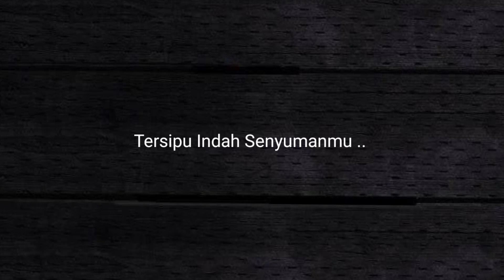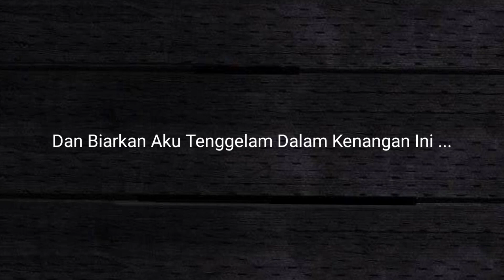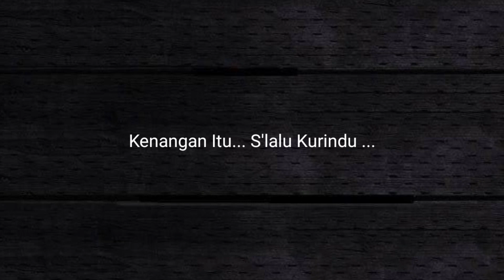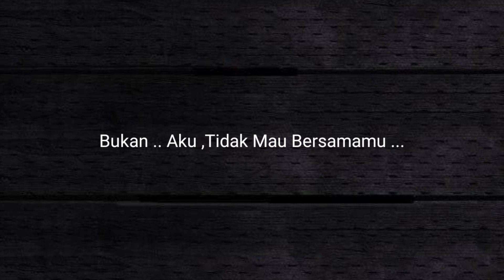MAY - MAAFKAN AKU (Official Original)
Lirik :

Pagi .. indah .. melihat wajahmu ..
Dia wanita terindahku ..
Kulihat disudut depan kelas mu ..
Tersipu indah senyumanmu ..

Chorus :

Kenangan itu... slalu kurindu ..
Waktu ... bersama denganmu ..
Kini ... Bukan aku dihatimu lagi ..
Karnakau tlah memilih, perjalananmu sendiri ..

Reff :

Maafkan aku, kau bukan yang terakhir untukku ..
Ku tlah temukan cinta bersama dengannya ...
Dan biiarkan aku tenggelam dalam kenangan ini ..
Hingga aku kan pergi tuk melupakanmu ..
Bukan .. aku tidak mau bersamamu ..
Namun aku tak ingin ...
Terluka hati kembali

Intro :

Waktu ... bersama ... denganmu ...

Reff :

Maafkan aku kau bukan untukku ..

Dan biiarkan aku .. sendiri disini ...

Terluka hati kembali ^^^

End : Hooo Hooo Hooo

Maafkan Aku .

Lirik & Nada : Mito Dius T. & Yulianto L.

Guitar Nada : Arie & Yulianto L.

Camera         : Poco Phone

Location       : Kawasan Marunda Center